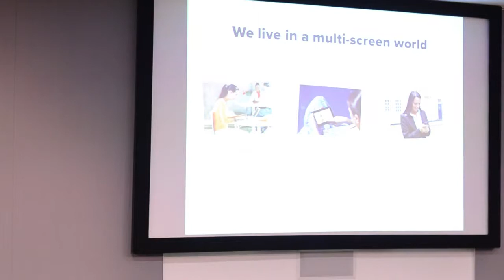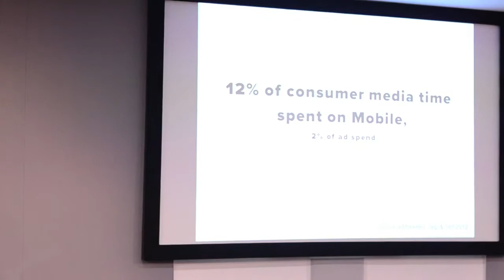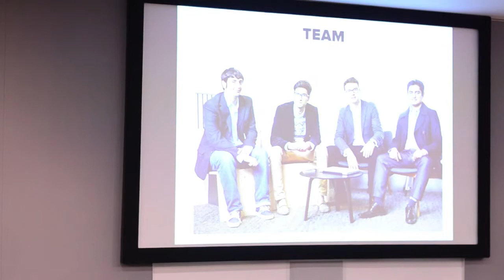AdBrain | Gareth Davies | EF1 Demo Day | 2012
Adbrain’s mission is to unlock the universe of data to build smarter businesses. We drive business insights and real time, cross platform advertising decisioning for clients like M&C Saatchi and Onmicom.

EF is the best place to find a co-founder, get funded and scale your ambition.